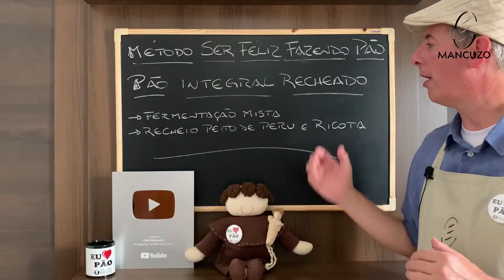Pão Integral Recheado !!! Uma delícia !!! Receita simples e sem mistérios !!!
E vamos de Pão Integral Recheado !!! Um receita especial para o seu lanche. Escolhemos como recheio o Peito de Peru com a Ricota para dar um sabor a mais ao preparo. Aproveitem !!!

RECEITA
PÃO INTEGRAL RECHEADO
CHEF MANCUZO
INGREDIENTES

ISCA DO FERMENTO NATURAL
Fermento Natural 50 g
Água 25 ml
Farinha de Trigo 25 g

MASSA
Farinha de trigo Integral  300 g                          100%
Fermento Biológico Seco 3 g                                  1%
Açúcar  20 g                                                              7%
Leite em Pó  10 g                                                     4%
Ovo  1 unidade                                                         16%
Isca do Fermento Natural 100 g                            30%
Água 150 ml                                                              50%
Azeite 20 ml                                                                7%
Sal 7 g                                                                         2,5%

RECHEIO
Peito de Peru Ralado  250 g
Ricota Ralada  250 g
Salsinha  Quanto Basta

COBERTURA
Gergelim  50 g

O MODO DE PREPARO ESTÁ NO VÍDEO !!! BEIJOSOUTROTCHAU !!!

EMPÓRIO NELORE DE OURO
RUA CYRO BUENO, 114 JARDIM MORUMBI CEP 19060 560

FARINHA ORGÂNICA GEBANA
@GECAFARINHAGEBANA (INSTAGRAM)